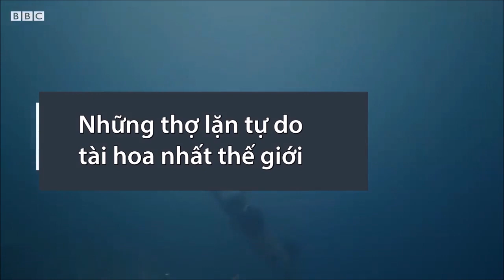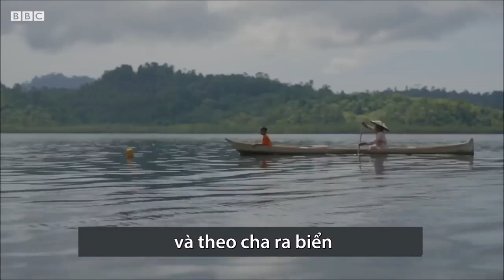Bộ tộc tiến hóa để lặn sâu khác thường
Người Bajau ở Đông Nam Á thích nghi với hoạt động lặn dưới nước trong thời gian dài bằng cách tiến hóa lá lách lớn khác thường.